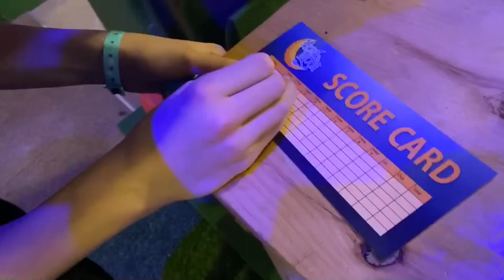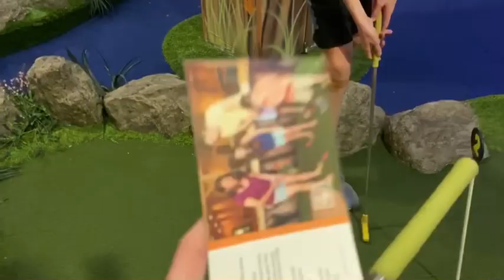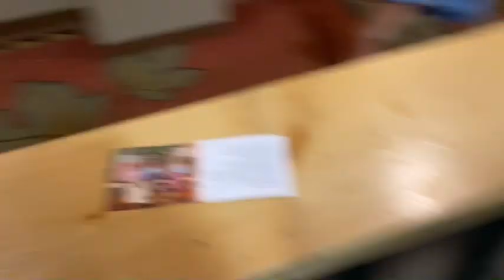“Mini Golf Madness!” - Aiden Hebb Vlogs! Episode 3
Welcome to episode 3 of Aiden Hebb Vlogs! Today, Aiden and Danny are embarking on an adventure throughout the mystical world of mini golf! Who will win? Who will lose? Watch it to find out! We hope you enjoy!